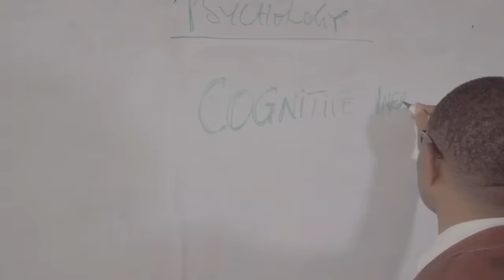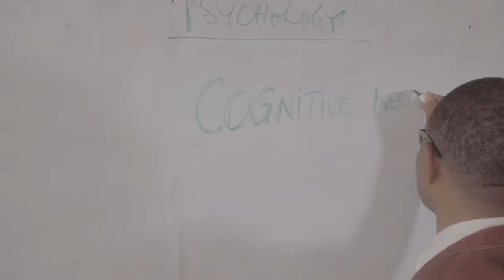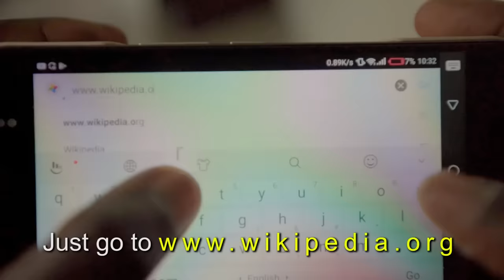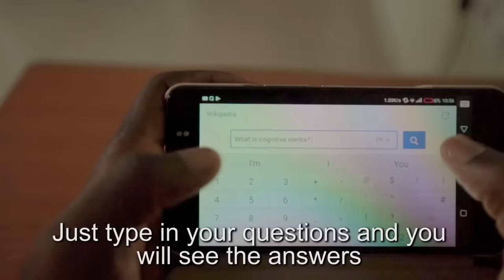Emmanuella goes to school | Wikipedia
How does young Emmanuella know everything Mark Angel doesn’t? Wikipedia. In this short video, Nigerian comedy star Emmanuella ruins her brother’s day at school by knowing all the answers. Her secret weapon is WIKIPEDIA

Produced in collaboration with the Wikimedia Nigeria User Group , Anakle, and the Wikimedia Foundation.